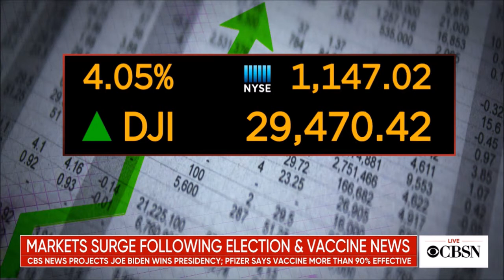Melissa Armo | The Stock Swoosh | CBS News